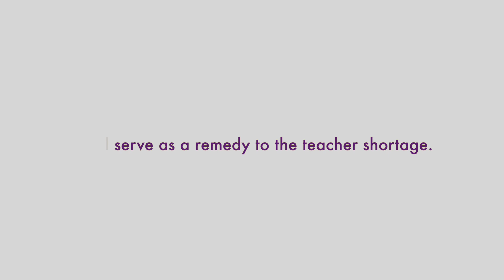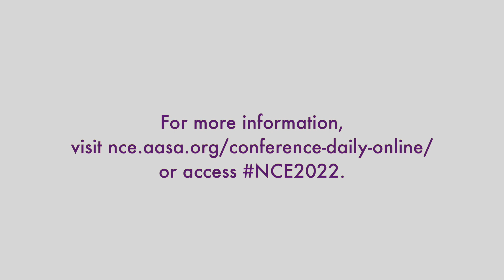Carole Basile: Next Education Workforce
At AASA's 2022 National Conference on Education in Nashville, Tenn., Carole Basile, dean, Mary Lou Fulton Teachers College, Arizona State University, discusses the Next Education Workforce and how it will serve as a remedy to the growing teacher shortage.